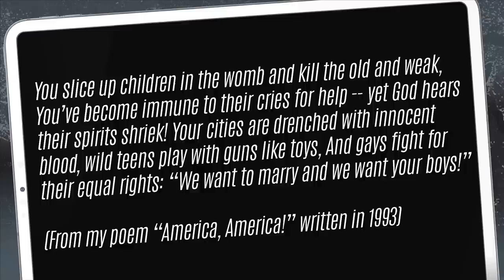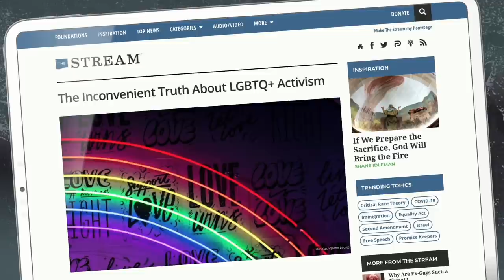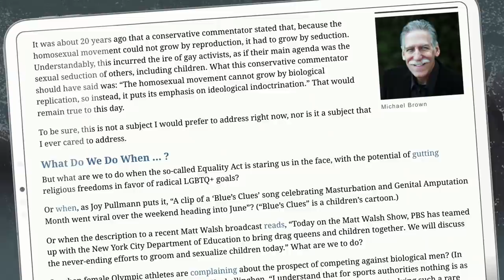Dr. Brown Responds To The Gay Men's Chorus